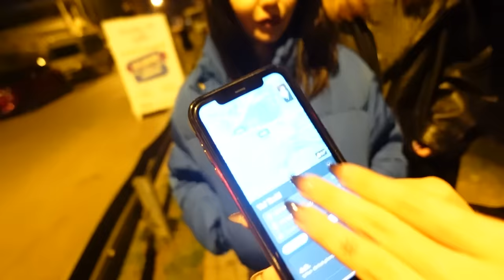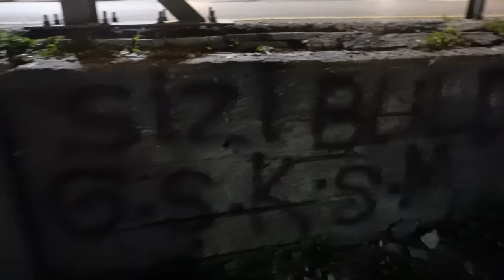GECE ÜRKÜTÜCÜ UYGULAMAYI DENEDİM ! - (GİZEMLİ UYGULAMA)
Herkese merhaba ben Gamze Karta bugün kardeşlerim ve kuzenlerim ile beraber gündem olan gizemli uygulamayı denedik.Uygulamanın istediği her yere gittik ve gergin bir gece oldu. Biz videoyu çekerken çok korktuk ama umarım siz izlerken eğlenirsiniz, keyifli seyirler dilerim ♥